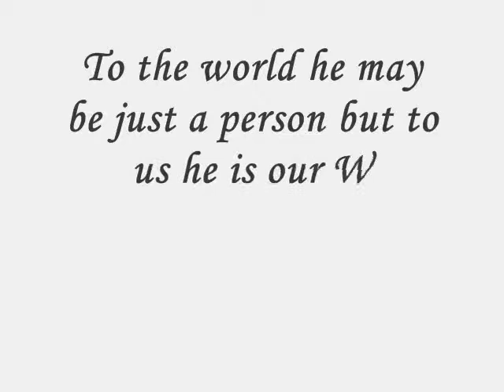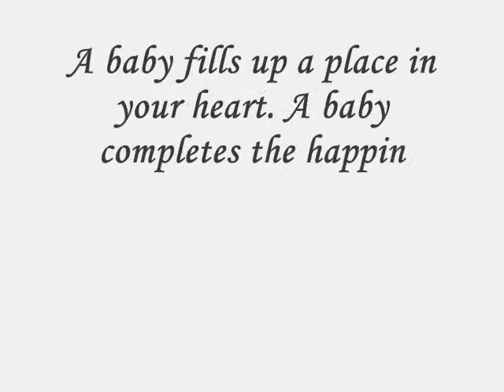EJ AVP 2